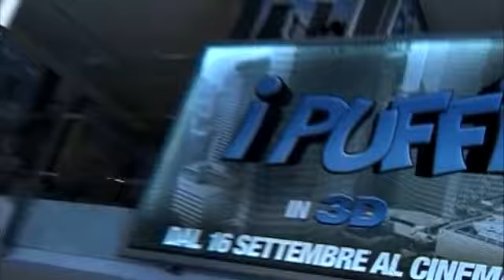SPECIALE iVID - "I Puffi"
Quando lo stregone cattivo Gargamella insegue i piccoli puffi blu fuori dal loro villaggio, dal loro mondo magico cadono nel nostro, trovandosi nel bel mezzo di Central Park a New York. I Puffi dovranno trovare il modo di ritornare al loro villaggio prima che Gargamella li catturi.